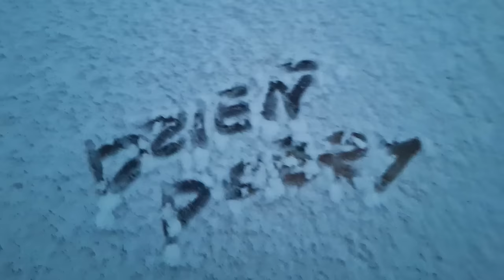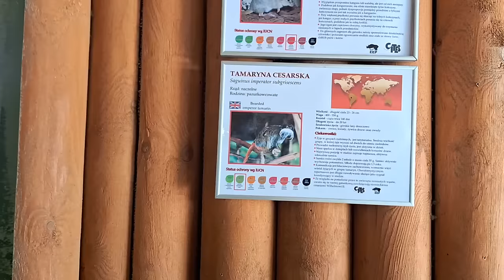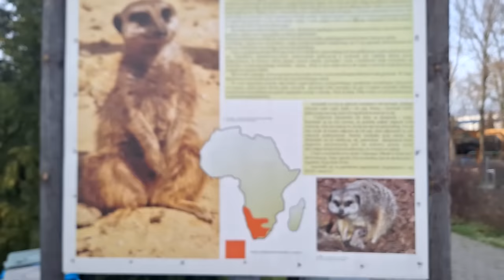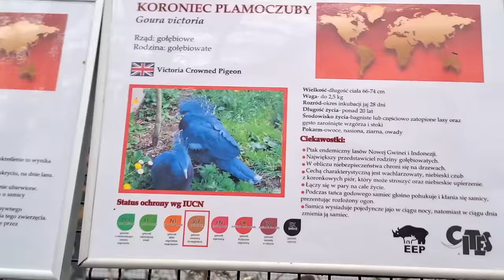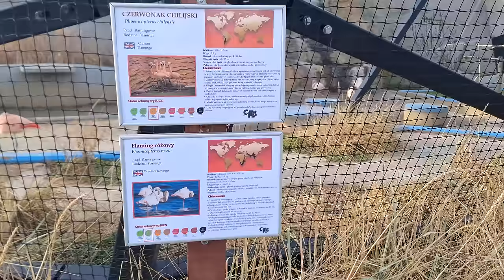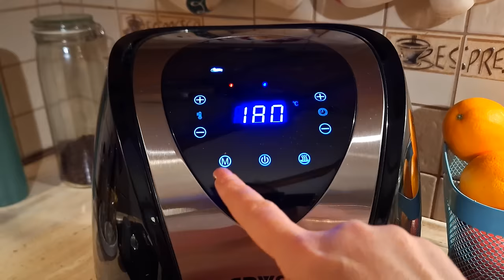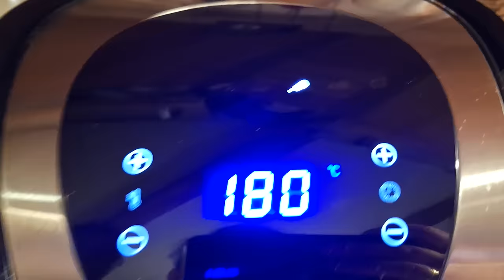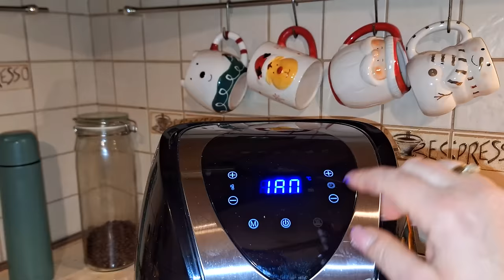JEDZIEMY NA WYCIECZKĘ - ZOO W ZAMOŚCIU/NOWY POMOCNIK KUCHENNY/TEST NA ŻYWO/ RELAKS PRZY NETFLIX